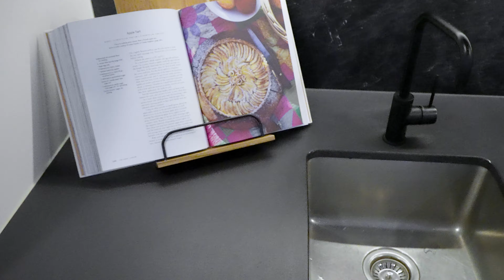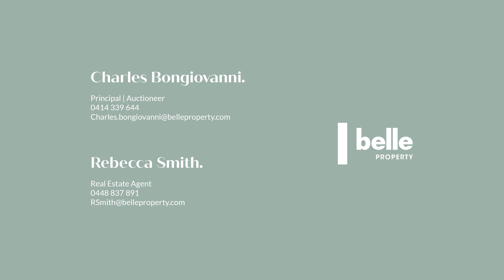G1/211 Peel Street, North Melbourne